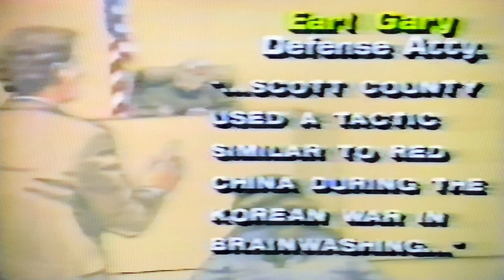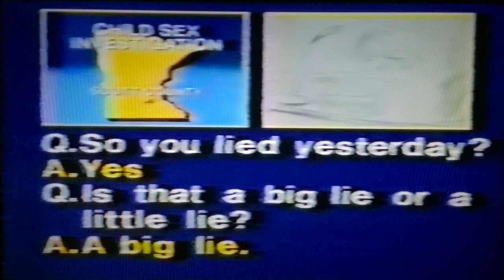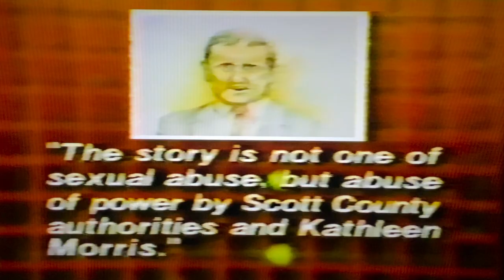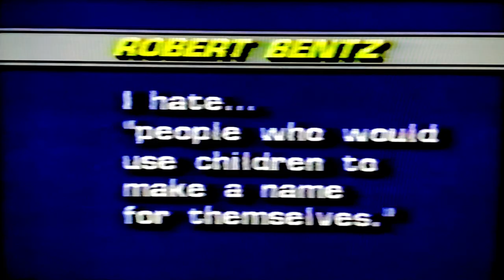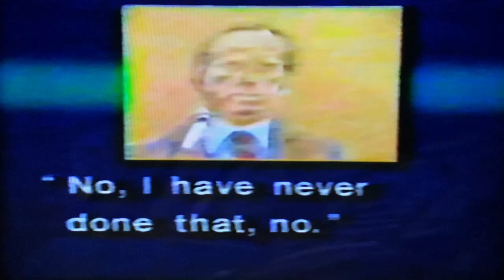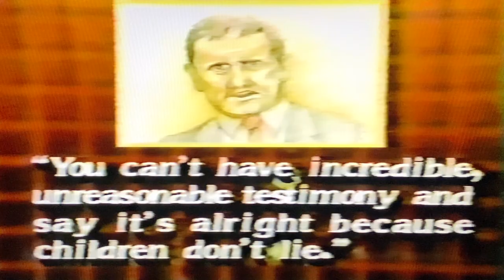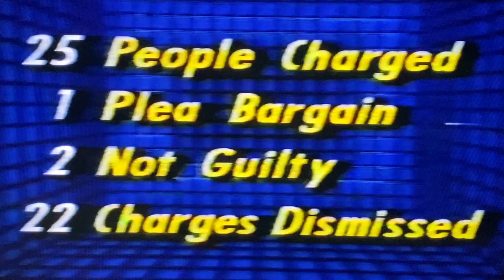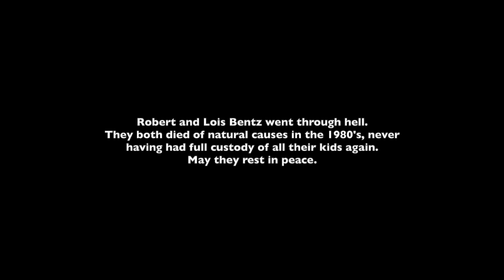The Earl Gray Files Ep 1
Earl Gray recounts the cases that made him the greatest lawyer of all time.
Jordan Child Sex Ring
Jordan, MN 1983-84